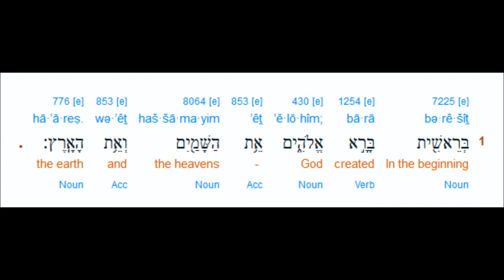Genesis 1:1 study